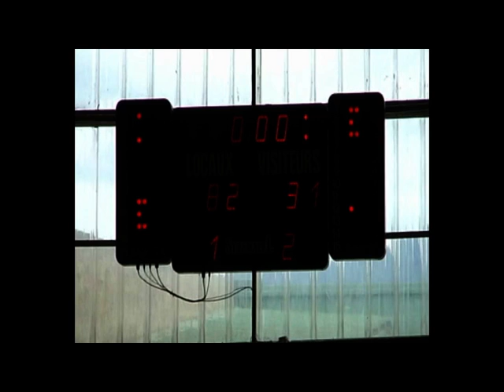Wheelchair Basketball - Hyères (F) - Pilatus Dragons (SUI), Hyères 2008